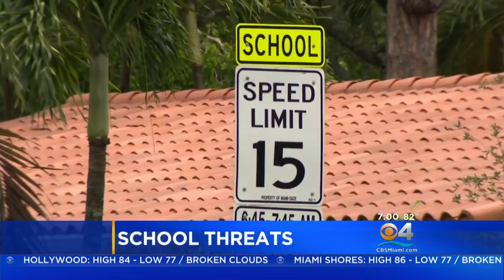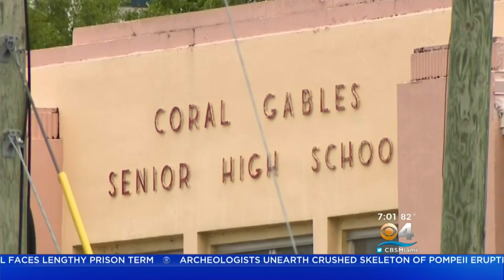Coral Gables High Student Arrested For Making Hoax Threats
A student at Coral Gables Senior High is under arrest for making a threat against the school which turned out to be a hoax, according to Miami-Dade School Superintendent Alberto Carvalho.